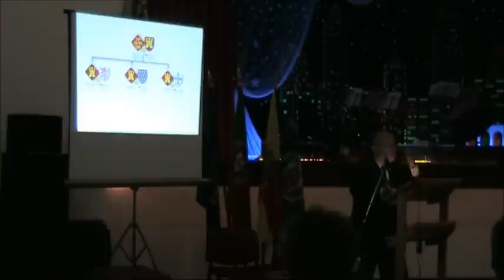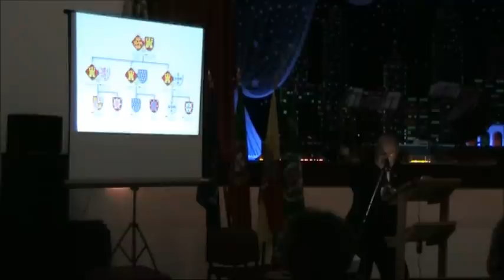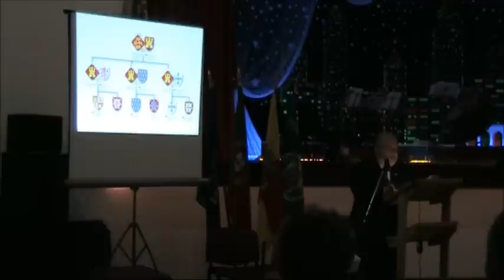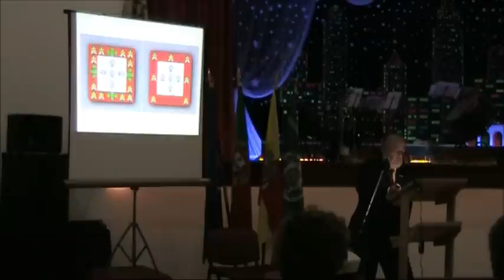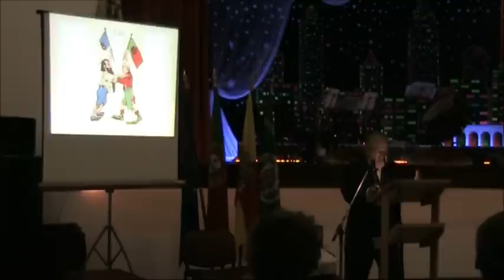Soc. FPL Samouquense - Tenente Coronel Pedroso da Silva "A Bandeira Nacional para além do mito"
Comemorações do Centenário da Implantação da República na Sociedade Filarmónica Progresso e Labor Samouquense
Intervenção do Tenente Coronel José Manuel Pedroso da Silva no colóquio concerto organizado por esta instituição de utilidade pública